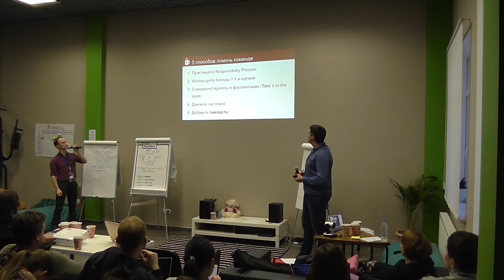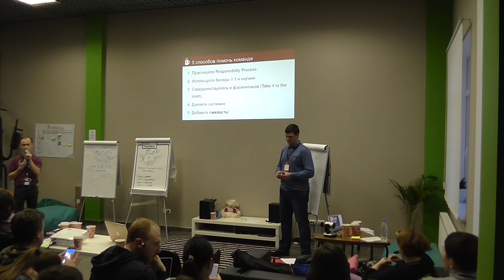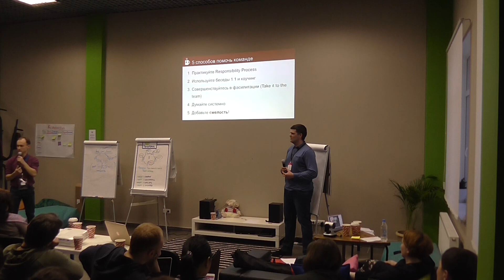Андрей Толмачев и Михаил Игонин. 5 способов помочь команде